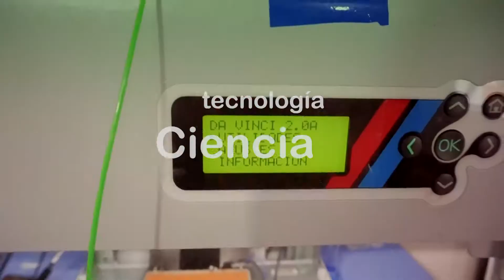Secretaría de Desarrollo Económico y Competitividad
Promoviendo el crecimiento económico con sentido Social.